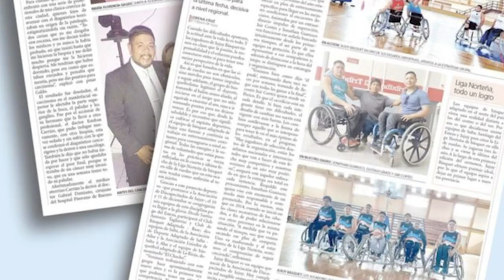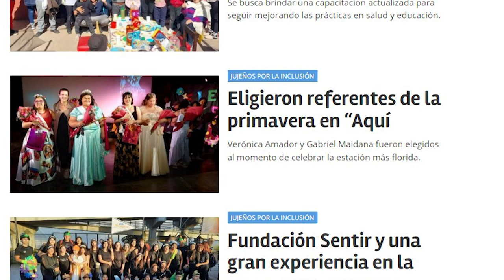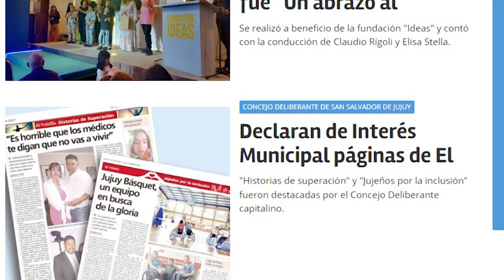Dos reconocidas páginas de El Tribuno de Jujuy dan un mensaje de luz hacia otras personas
Concejales capitalinos declararon a “Historias de Superación” y “Jujeños por la Inclusión” de Interés Municipal, por su sentido social y de progreso. Ambas páginas del Tribuno de Jujuy se iniciaron hace aproximadamente 5 años, junto a otros segmentos fijos, y están centradas en colocar como protagonista a las personas y sus vivencias. La primera se publica todos los miércoles y la segunda los martes en las ediciones del matutino jujeño.

Al respecto, el Presidente del Concejo Deliberante, Lisandro Aguiar, afirmó, “queremos destacar el trabajo que hacen en el diario, dando a conocer historias de vida, de superación. Hemos reconocido el trabajo que vienen realizando desde hace mucho tiempo, es un ejemplo para los vecinos que diariamente leen el diario. También destacamos el trabajo de toda la prensa escrita al momento de producir un diario para cada día, eso es fundamental porque -por supuesto- debe estar lleno de contenido, como en este caso con historias de vida”.

“Así que –siguió Aguiar- simplemente agradecer al diario, a Liliana y Lorena que hacen posible estos segmentos, desearles que sigan trabajando con el mismo ahínco, que sigan generando y dando a conocer estas historias que tenemos en nuestra ciudad, que son realmente importante para todos”.

Ambas páginas, "Historias de Superación" y "Jujeños por la Inclusión" fueron logrando adeptos que se incrementan con el tiempo y crecen cada día.

Por su parte, Liliana Alfaro, sostuvo estar totalmente contenta y satisfecha porque estas páginas han dado que hablar y que lleguen a la gente es lo importante.

“Historias de Superación plantea historias de resiliencia” definió Alfaro. Y continuó, “por un lado, con una línea vinculada a visibilizar las historias de las personas con respecto a transitar en forma resiliente enfermedades, ya sean propias o de sus hijos, o pérdidas y también vinculadas a historias de vida de esa resiliencia, de cuestiones muy complejas que vayan superando, muchas de ellas acompañando y ayudando a otras familias para que puedan llegar a un tipo de solución”.

Mientras que Lorena Cruz, declaró, “es un honor estar representando al diario, contar la capacidad y visibilizarla, darle un mensaje de luz a las personas que están transitando por esto y motivarlas”.

“Jujeños por la Inclusión”, es dónde se manifiestan historias de personas que tienen alguna discapacidad y sirven de faro para iluminar las conciencias y que en la sociedad se pueda notar y dar un mensaje de esperanza.

“El reconocimiento de los concejales es un mimo para la actividad periodística, un reconocimiento para el esfuerzo cotidiano, y para el ida y vuelta, recibir la respuesta de la gente, que muchos se sientan reflejados por historias similares es lo que nos lleva a cumplir el objetivo”, cerró Cruz.

Estuvieron presentes junto al Presidente del Concejo Deliberante, Lisandro Aguiar, la concejala María Galán, impulsora de la iniciativa, además de: Patricia Moya, Melisa Silva, Verónica Valente y José Rodríguez Bárcena.